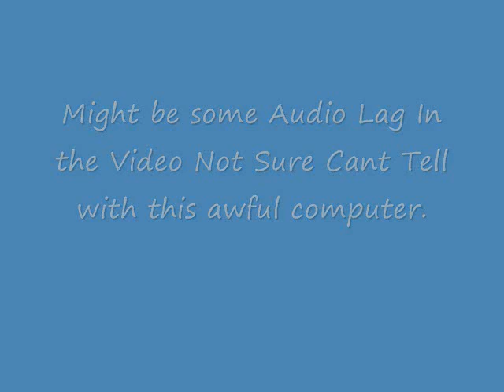Epic Yu-Gi-Oh Duels W/TripletheTDog+Friend Episode 1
I play some Yu-Gi-Oh Havent played this game in forever sense i was a kid thought id play a duel with a friend of mine I talk to him via Xbox 360 cant record his voice so it kinda seems stupid talking to him and no one hearing him, but might play on my own in the future without a friend and stuff. Anyway ENJOY!